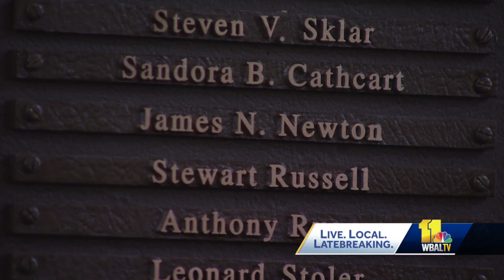James Newton ushered into Baltimore City College Hall of Fame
A Baltimore school bestowed a huge honor on a trailblazer based on a remarkable life of accomplishment and determination. It's well-known that 11 News anchor Jason Newton is proud of his high school alma mater, Baltimore City College, so the excitement and pride were palpable Friday, when he ushered in his father, alumnus James N. Newton, to the City College Hall of Fame. "James N. Newton Class of 1964" is the newest entry etched on a plaque that will be displayed at City College forever. It's a place that's very special to him.